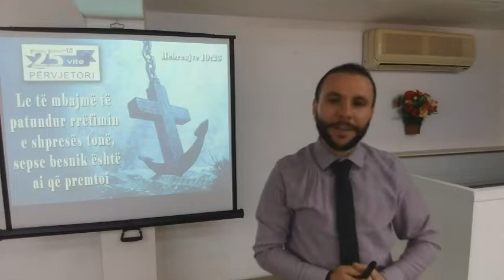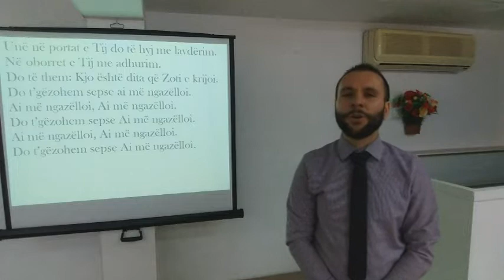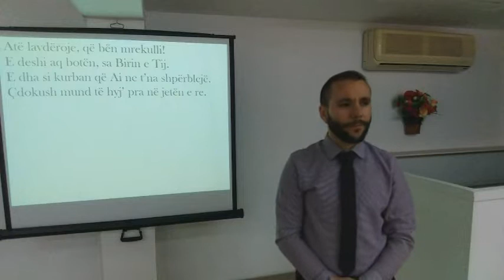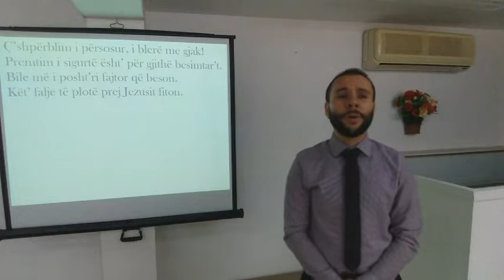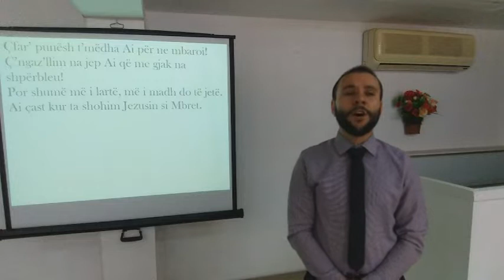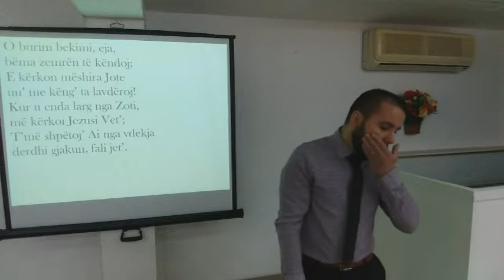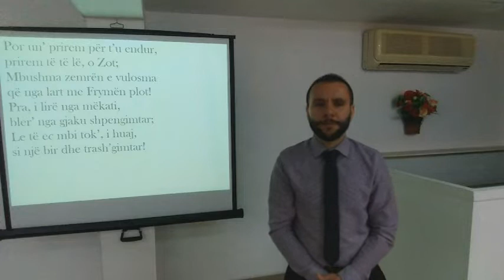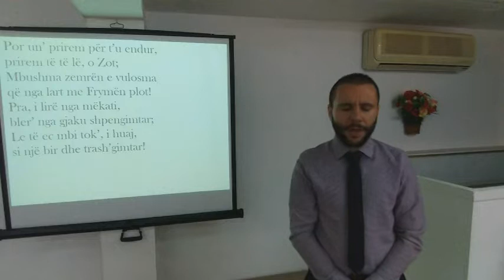Pishtari i Frymes se Shenjte - E Merkure 29 Prill 2020